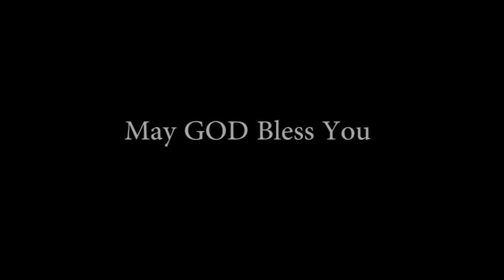3 challenges before us for carrying the cross.Good Friday 2020